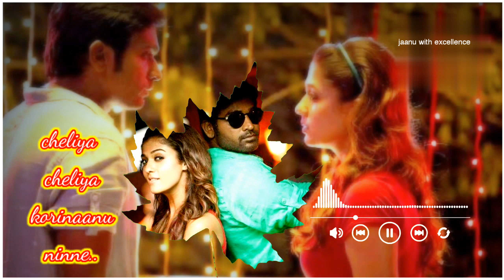Cheliya Cheliya Song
Cheliya Cheliya Song Bgm naanumrowdydhaan ringtonemusic @jaanu with excellence

Hi, welcome to "Jaanu with Excellence"
channel...